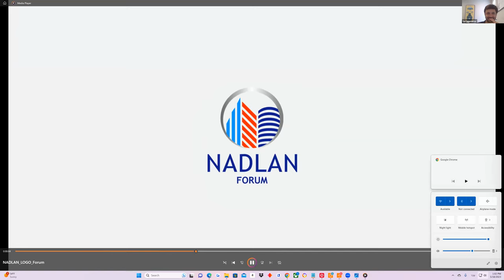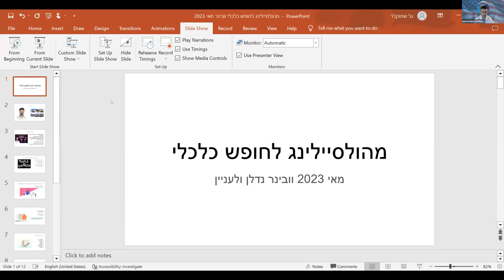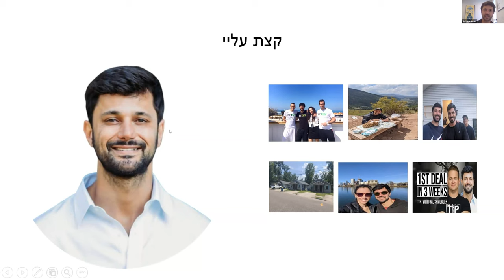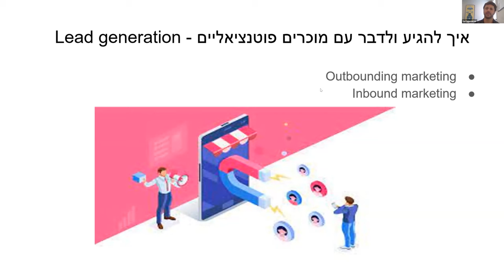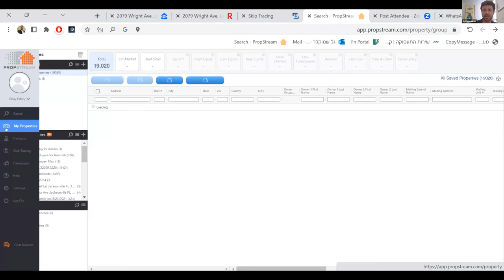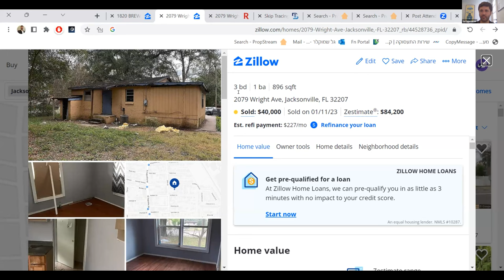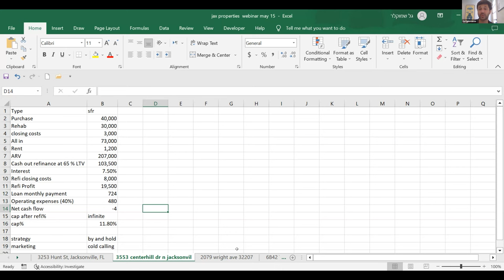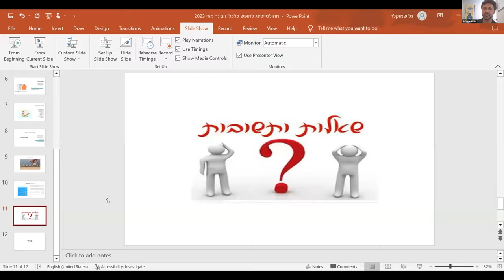וובינר בוגרי מסלול היזמות של נדלן ולעניין ו גל שמוקלר- ברק, עידן וליאור - הולסייל כבסיס לחופש כלכלי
ביפ ביפ ביפ.

ליאור לוסטיג, נדלן ולעניין מדווחים לכם ישירות מניו יורק על כל מה שקורה בשווקים, בריביות, בחדשות, כדי שאתם תהיו מעודכנים ותוכלו לקבל את ההחלטות הנכונות.

 כל שנאמר כאן לא מהווה יעוץ עסקי, אבל תמיד תזכרו שבמקום לחכות לקנות נדלן, עדיף לקנות נדלן ולחכות.

אז 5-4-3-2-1 משקיעים בנדלן, עם נדלן ולעניין.

 • הרשמה לקורס הנדל"ן של נדל"ן ולעניין + ...
קוד הנחה של 10% :
10OFF
רישום לקהילה - מבוצע דרך הלינק פה:
קהילת נדל"ן ולעניין - מנוי פרמיום באפליקציה:

 / נדל"ן ולעניין
⚡️Video: ➡ איך משתמשים באפליקציה - הסבר:

לינקים לשירותים של נדל"ן ולעניין🤣

ניתן לעקוב אחר ליאור ונדל"ן ולעניין בסוציאל מדיה: ⚡️

קופונים והנחות מיוחדות לצופי ערוץ היוטיוב:

קורס הנדל"ן של נדל"ן ולעניין - 50 אחוז הנחה:
YouTubeCourse50Off

מנוי הפרמיום -  - 50 אחוז הנחה:
YouTubePremium50Off

דיסקליימר:
כל מה שתראו בסרטון הזה זו דעתי בלבד והיא אינה המלצה לפעולה, אני לא יועץ פיננסי.
כל האמור בסרטון / בערוץ הינו למטרות מידע ובידור בלבד. אין לראות בסרטון זה ובמידע ו/או הניתוח הכלולים בה הצעה או ייעוץ לרכישה ו/או מכירה ו/או החזקה של נדל"ן ו/או נכסים פיננסיים כלשהם או המלצה להשקעה באפיקים ספציפיים כלשהם. הניתוח בסקירה זו נעשה בהתבסס על מידע אשר פורסם ו/או היה נגיש לכלל הציבור ומידע אחר.
האמור לעיל אינו מתיימר להכיל את כל המידע הדרוש למשקיע זה או אחר. הדעות והתחזיות האמורות לעיל, עשויות להשתנות ללא כל מתן הודעה נוספת. המידע בסרטון ובסקירה נכון לשעתו ואינו יעוץ או המלצה לפעולה כלשהי.
לפיכך , האמור לעיל אינו מהווה בשום צורה שהיא תחליף לייעוץ השקעות המתחשב בנתונים ובצרכים המיוחדים של כל אדם.  עורך סקירה זו לא יהיו אחראי בכל צורה שהיא לנזק ו/או הפסד שיגרם מהסתמכות על האמור לעיל, אם יגרמו. כל הזכויות בסקירה זו שייכות לליאור לוסטיג ונדל"ן ולעניין מבית Nadlan Group והעברת חלקים מתוך הסקירה לאחרים,  בהם או פרסומים בכל דרך שהיא, ללא קבלת אישור מראש ובכתב מליאור לוסטיג ונד"לן ולעניין וללא ציון הערה זו בגוף הטקסט, במקום הבולט לעין, הנה אסורה, אם לא צויין אחרת.